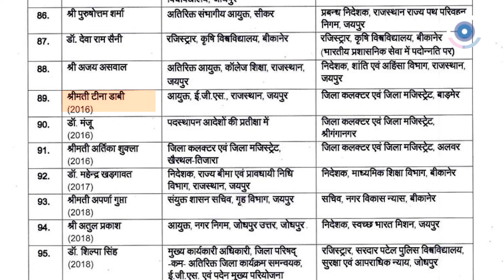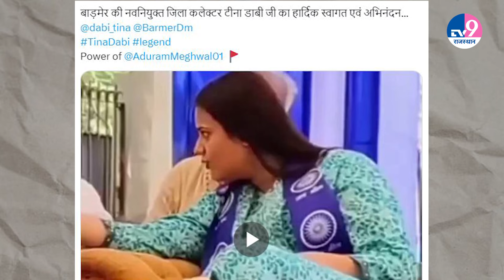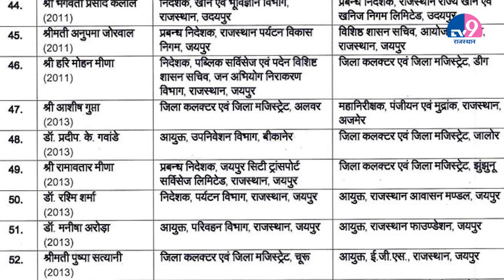Rajasthan: देश की सबसे चर्चित IAS Tina Dabi एक बार फिर से सुर्खियों में क्यों आ गईं?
​​Social Media में Top Trend में कोईं आईं IAS Tina Dabi, Bhajalal सरकार ने सुनाया ऐसा फरमान!, IAS Tina Dabi became the top trend in social media, Bhajalal government issued such an order!